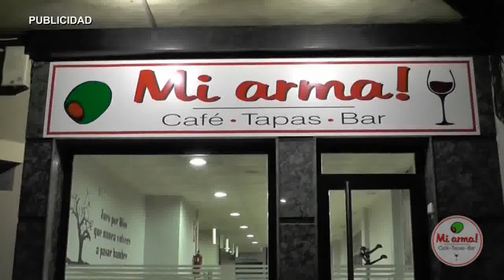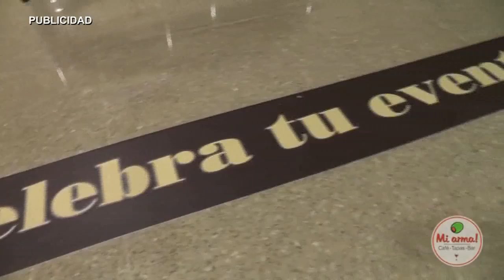AN 17 IBEROVINAC ENTREVISTA ANTONIO LOSADA PALACIO QUEMADO 091116